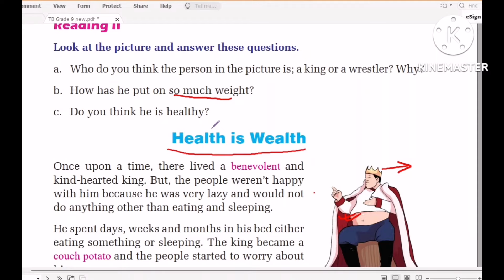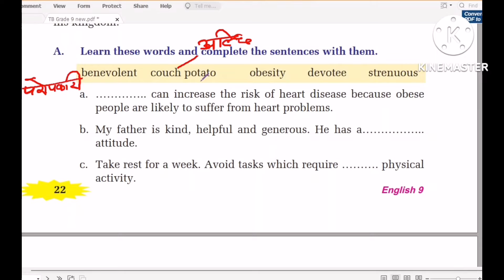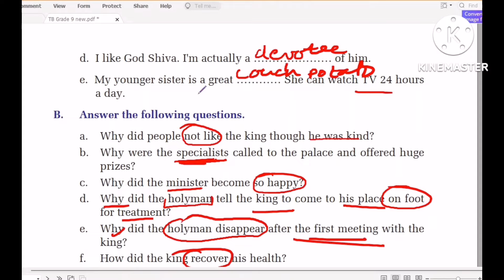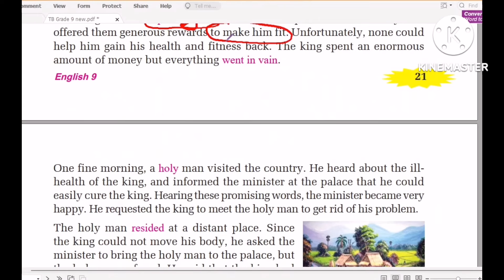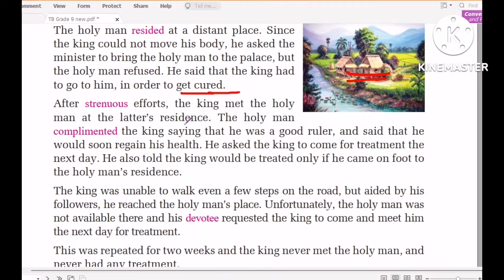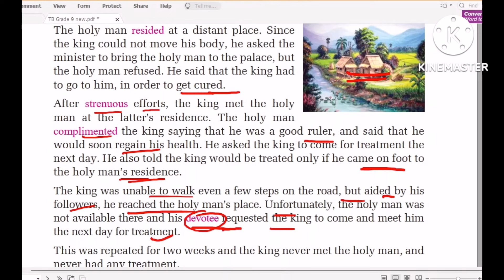Class 9 || Unit 2 || Health is Wealth || Technique to Solve Questions || by ranjit sir